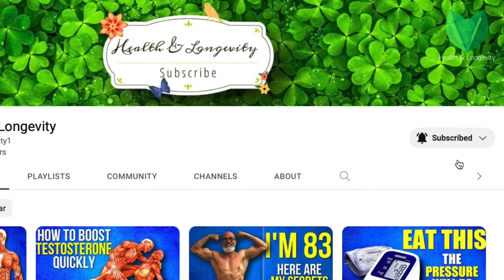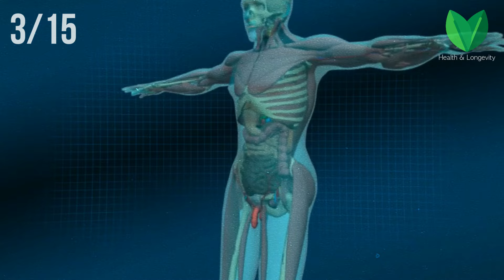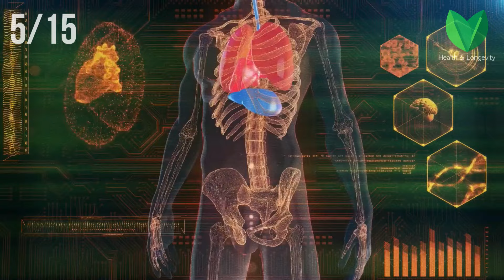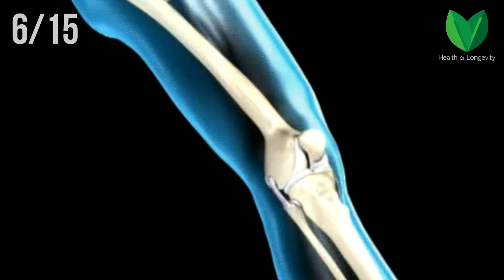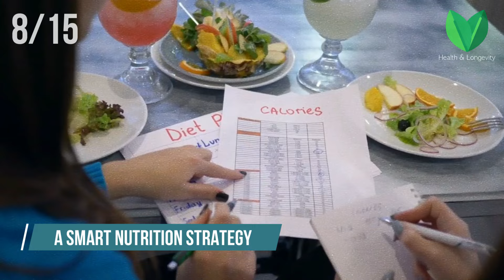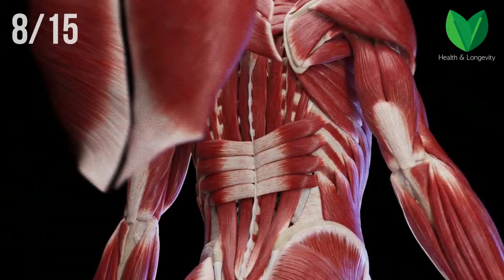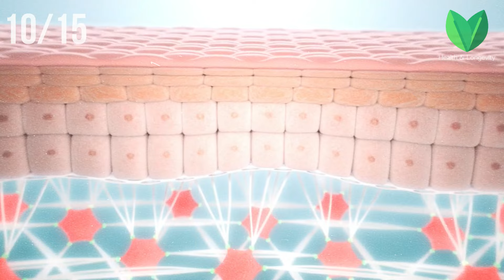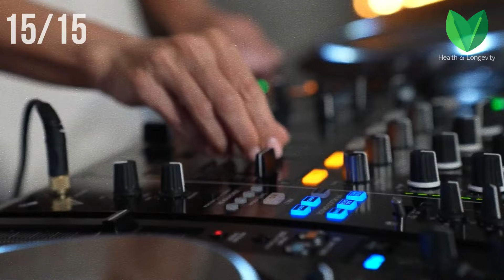Kathy Jacobs: At 60, i Look 40 - Here Are My 15 SECRETS of YOUTH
When it comes to looking 35 at the age of 60, Kathy Jacobs is the first name that comes to mind. This woman, in her golden years, defies not only time but also the stereotypes around aging. Her slim body, radiant skin, and boundless energy amaze and inspire millions of people around the world. Kathy is known as a successful model, fitness instructor, and entrepreneur, who only strengthens her position in the beauty and health industry year after year. But how does she manage to stay in such great shape? What specific steps does she take to look and feel young at 60? Let’s dive into her secrets! Watch this video until the end! It’s going to be super interesting and useful!